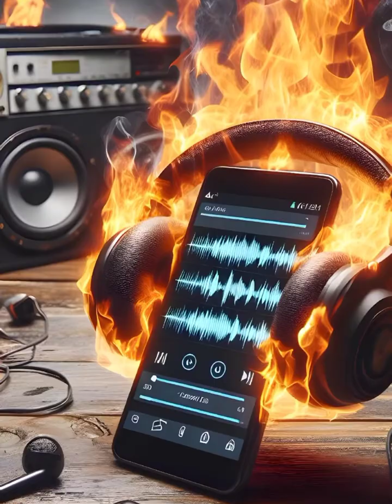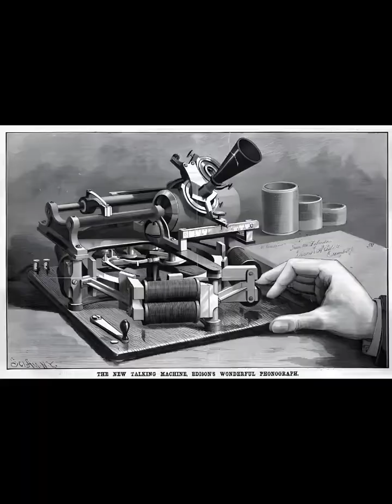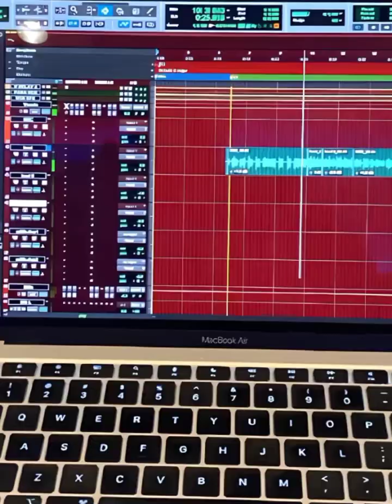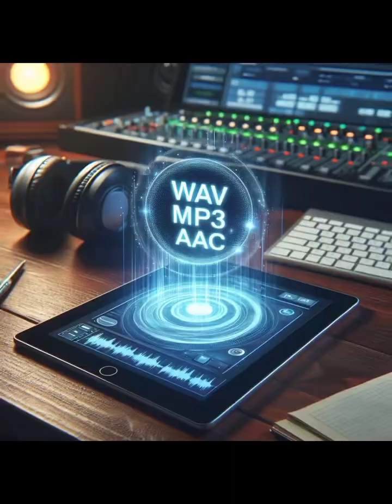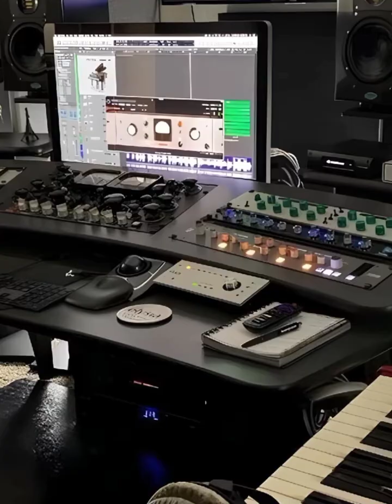El origen de la grabación del sonido